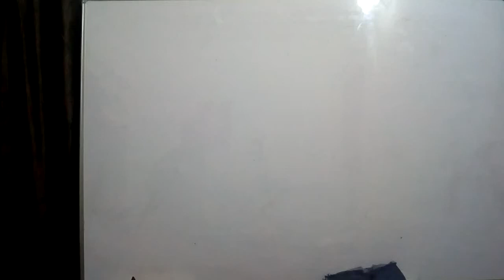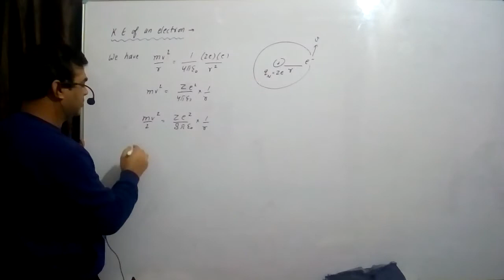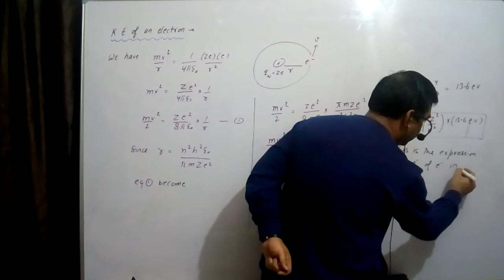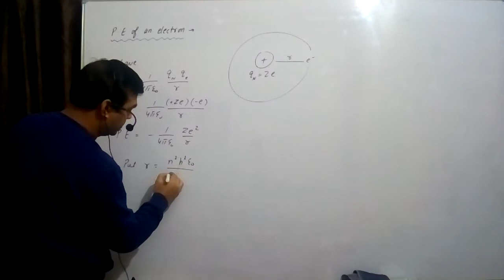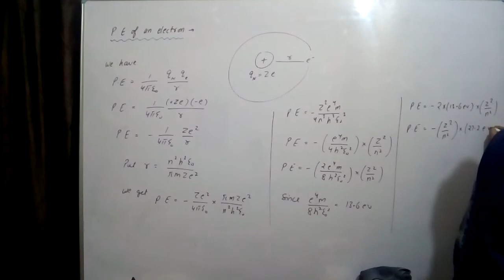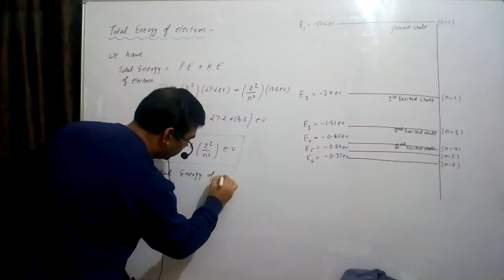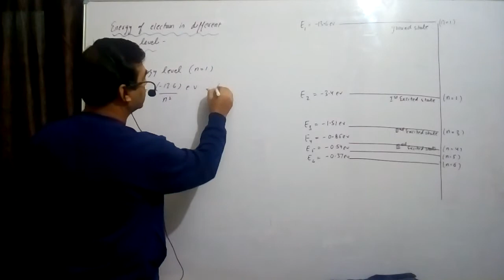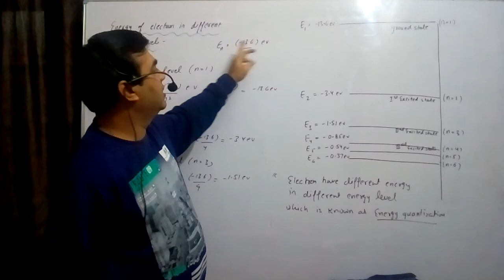PHYSICS 12 CHAPTER-12 Part 7